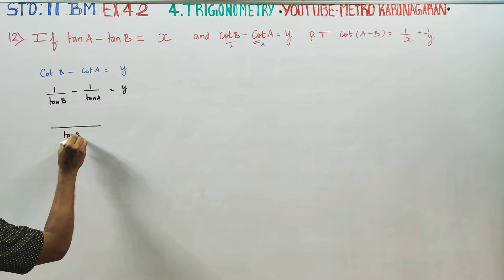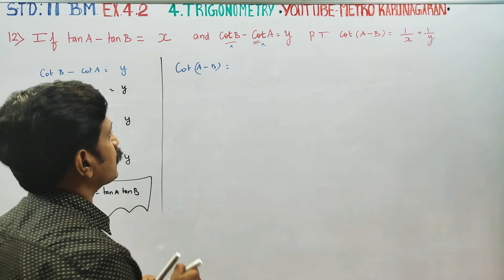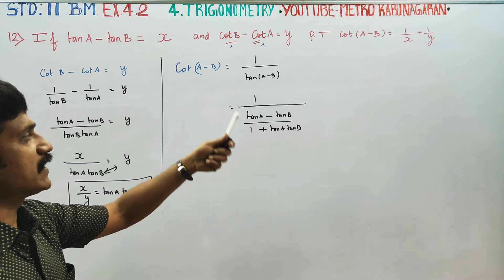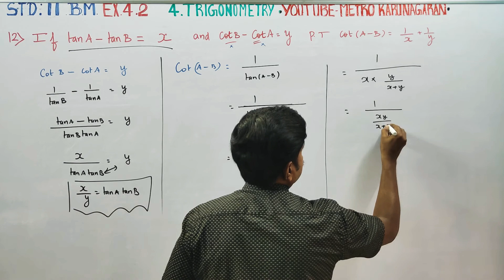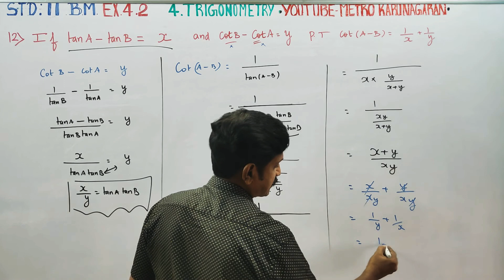11th Std BM Ex.4.2(12) If tanA-tanB = x and cotB- cotA = y prove that cot(A-B)= 1/x +1/y